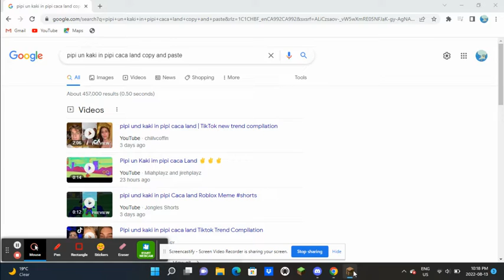Untitled: Aug 13, 2022 10:24 PMof playing bedwars until i get good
sorry its so laggy